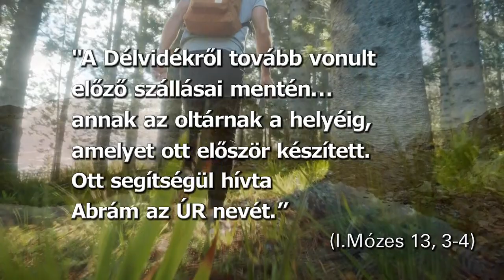I. Mózes 13,3-4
"A Délvidékről továbbvonult előző szállásai mentén... annak az oltárnak a helyéig, amelyet ott először készített. Ott segítségül hívta Abrám az ÚR nevét." ( I. Mózes 13,3-4)
Vajon mi az amin érdemes ma elgondolkodnom az Ige kapcsán? A videóban Bereczki Sándor lelkipásztor gondolatai a lelki fejlődéshez nyújtanak segítséget a Logosz, azaz az Ige kapcsán nemcsak a hívő életben, hanem az élet bármely területén.